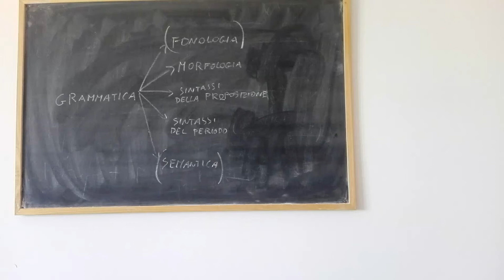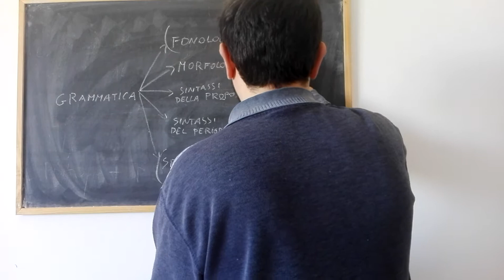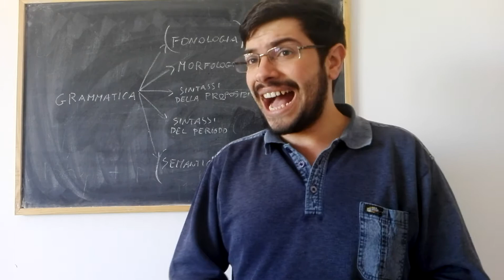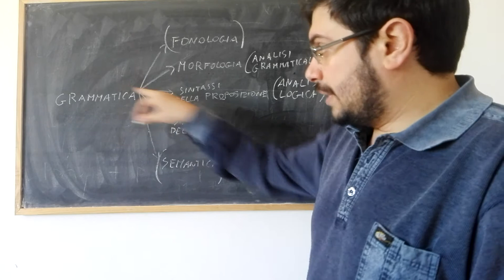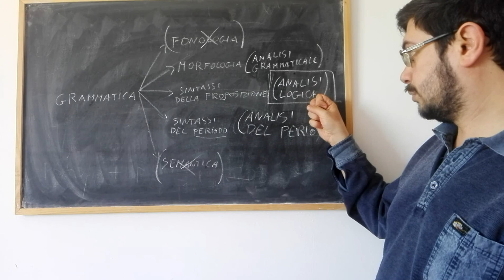Introduzione al corso di grammatica recupero per scuola media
Questo breve corso è indirizzato ai ragazzi stranieri che hanno un livello di italiano A2/B1